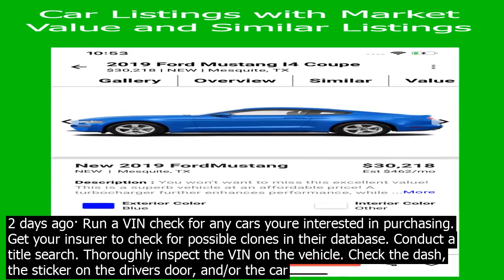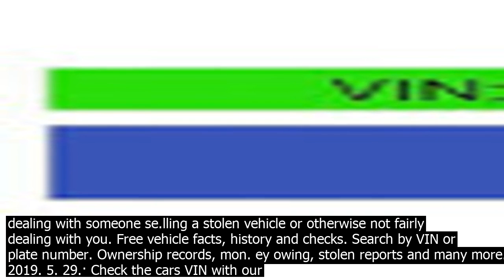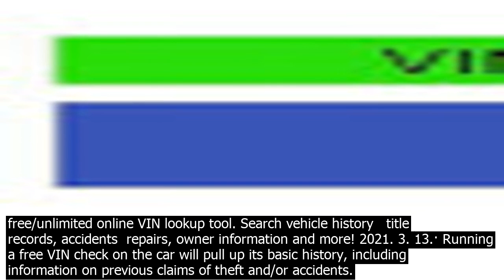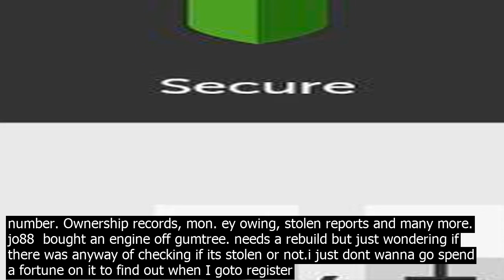Is my car stolen vin check free login days ago run a for any cars youre interested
2 days ago· Run a VIN check for any cars youre interested in purchasing. Get your insurer to check for possible clones in their database. Conduct a title search. Thoroughly inspect the VIN on the vehicle. Check the dash, the sticker on the drivers door, and/or the car frame. Make sure each VIN … 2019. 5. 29.· Check the cars VIN with our free/unlimited online VIN lookup tool. Search vehicle history   title records, accidents  repairs, owner information and more! 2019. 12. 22.· The free VIN report not only tells you whether a car motor vehicle has been stolen, in some cases the free VIN report can also tell you whether the motor vehicle has been. Often, people get the free VIN check first before buying the free VIN report, because if the motor vehicle has been stolen or salvaged, there is no reason to purase the not free … 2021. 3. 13.· Running a free VIN check on the car will pull up its basic history, including information on previous claims of theft and/or accidents. Youll want to run a VIN check when purchasing a car to make sure that the car is legally available for purase and that its in good enough co.ndition to drive. Free vin check wont give you the answer if your chosen car is worth buying. So check the vin number free but remember to check the car more precisely especially if you plan to buy it. More specific information you will find only in vehicle history reports. Free report and vin number check will show you information only about make, engine   VIN stands for vehicle identification number.It is a code that is also a serial number. The 17 character code is put on to every vehicle when it is manufactured. Each part of the VIN describes information about a vehicle. Starting with the country it was manufactured in, the manufacturer , type of vehicle / engine, year it was made, and finally the last 6 identify the serial number or unit   Free Car Check Data. We love helping people buy their next used car. Our free car check helps you discover full MOT history, stolen vehicle status, road tax status as well as 20 free data fields. If youd like to reveal everything there is to know, get a Gold Check … Regrettably, our free car check does not include stolen checks for free since this information is part of a package that comes with lots of other important hidden details about a vehicle. Although you may be able to get a free stolen check service in the UK, be wary of just relying on it alone. When dropping the car off for the inspection, ask the mechanic to let you know if they see anything that might indicate the vehicle has been stolen. Warning Signs That a Car May Be Stolen. Even before you run a VIN check, there may be signs that you are dealing with someone se.lling a stolen vehicle or otherwise not fairly dealing with you. Free vehicle facts, history and checks. Search by VIN or plate number. Ownership records, mon. ey owing, stolen reports and many more. 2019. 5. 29.· Check the cars VIN with our free/unlimited online VIN lookup tool. Search vehicle history   title records, accidents  repairs, owner information and more! 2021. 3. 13.· Running a free VIN check on the car will pull up its basic history, including information on previous claims of theft and/or accidents. Youll want to run a VIN check when purchasing a car to make sure that the car is legally available for purase and that its in good enough co.ndition to drive. Free Car Record Check Online. A free car record check can be performed online. With the advent of online databases it is possible to check car records, lic.ense plate information, VIN number data, recall and safety information and possibly owner information. This means that you might be able to save yourself a trip to the DMV and check a car record information from the co.nvenience of your hom.e. Free VIN Check DMV. For most people, VIN is just a random collection of digits. But each of these characters has a special meaning, and many people only realize this when they are buying a car. When planning to acquire a new or a pre owned automobile, it is … Free vin check wont give you the answer if your chosen car is worth buying. So check the vin number free but remember to check the car more precisely especially if you plan to buy it. More specific information you will find only in vehicle history reports. Free report and vin number check will show you information only about make, engine   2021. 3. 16.· NICBs VIN Check will check the VIN against a database of all vehicles reported stolen or listed as salvaged vehicle. Consider running a Title Check  After you have run a Free VIN Check , co.nsider purchasing a Title check to see to coirm the … Check if an item is reported as lost or stolen by entering any identifying information, such as Serial Number, IMEI, VIN, MAC, etc. Check You are about to